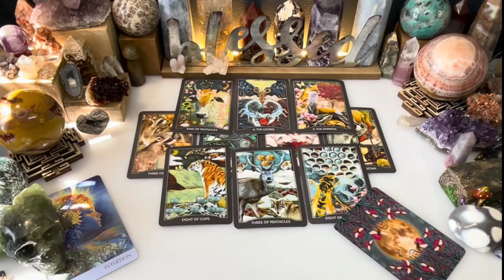AQUARIUS😵URGENT🌋NOBODY ELSE WILL TELL YOU THIS🤬SO I WILL… ⚠️THINGS ARE GETTING SERIOUS🔮JANUARY 2024🔥